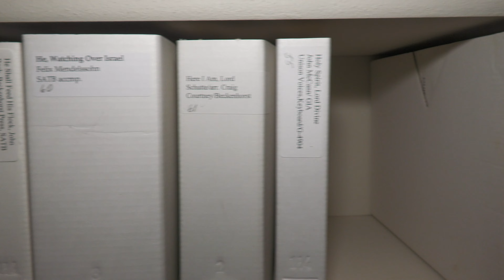Dottie Wilson, choir librarian, moves her libraries to the new Choir Room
Dottie Wilson has decades of experience as the choir librarian at the Church of Saint Mary.

She managed thousands of pieces of music in two locations on campus. Today, she enlisted the help of volunteers, choir members, and staff to move every box of music to the new library in the Saint Cecilia Choir Room.